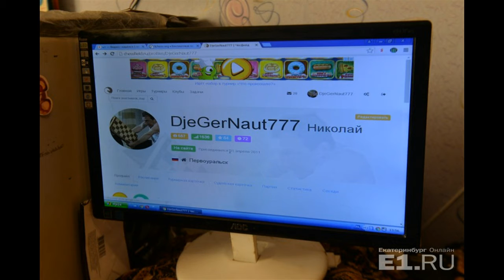Дух вымирающего вида Майский Жук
Дух вымирающего вида

  violin
Ох, уж, эти "чудилы" не могу их понять,
Они, "мудилы", должны принять,
  sax
То, что мы лишь здесь "орлы".
"Заправляем" всем как ангелы тьмы.
Некоторые, понимают, язвят улыбочно.
Думают, что мы слабы! - ошибочно.
 guitar solo "Воровской дух" & synthesizer & garmonica
Чем пристраснее нас сажают в "Кресты",
Тем больше мы "воровским духом" сильны.
Они даже думают, в натуре. Да!
Мы прекратили грешные дела.
  garmonica solo "Опухоль, СПИД"
Что мы - рельно  вымирающий вид,
Как "опухоль общества", как СПИД.
Как они неправы! "Крандец в прогон".
Мы очень искуссно избирательны во всем.
  hammond solo "Крандец в прогон"
Мы очень искуссны, избирательны в том,
Кого назвать "Шестеркой", а кого "Козлом",
Вступившего в нашу "семью" простым солдатом!

25 XII 2017 из альбома "Майский Жук - Снежинка" 2017